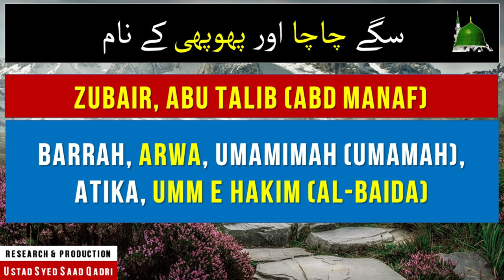Prophet Muhammad SAWS k Sagay Chacha aur Phupho k naam